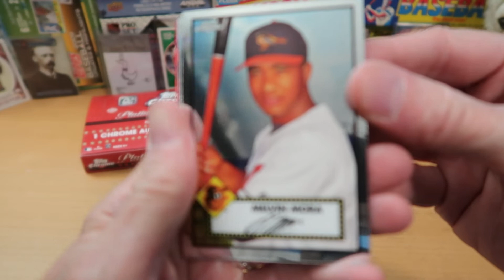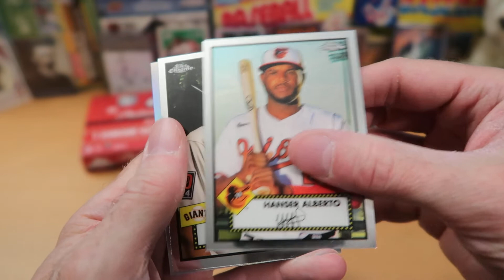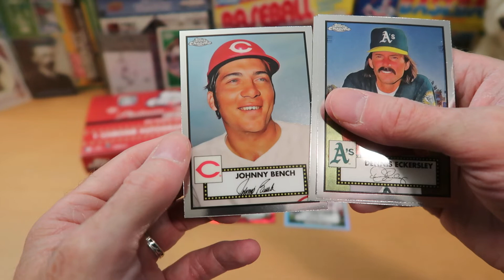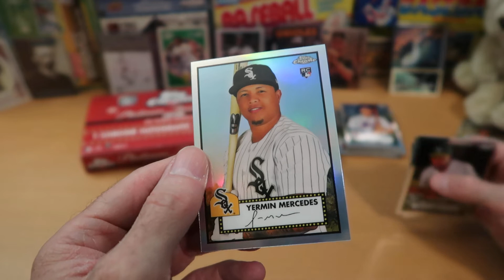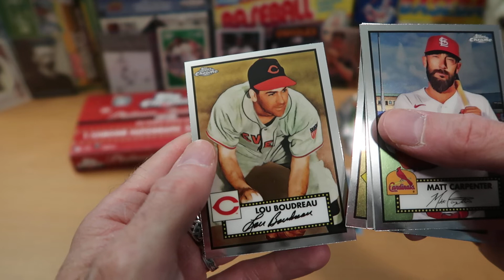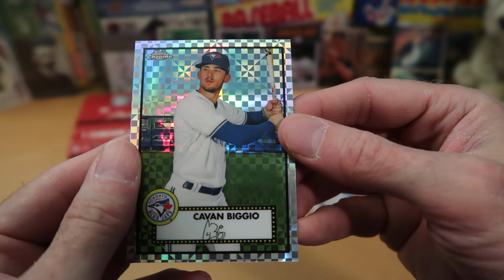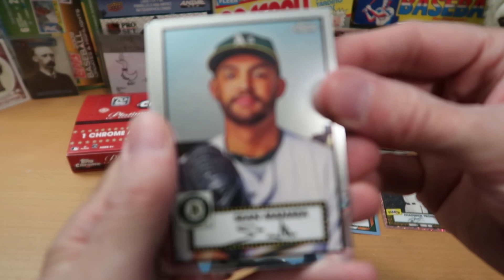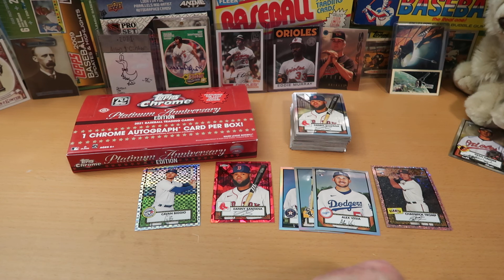Topps Chrome Platinum Anniversary Hobby Box Part 2!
Hello awesome people, thanks for tuning into the channel! It's time to get  into the second half of our hobby box of Topps Chrome Platinum Anniversary Baseball! Lots of color and numbered cards abound!

As I stated when we broke the first half of this box, if you see a card in here from a player or team you PC, just let me know in the comments that you'd like to have it, and if I'm not PC-ing it myself, it's all yours : )  This is packed with modern and retired players, all in that beautiful 1952 Topps chrome format!

Over the next couple of weeks, I've got more great content planned, including  baseball, football, hockey, dorking with dice, and more!